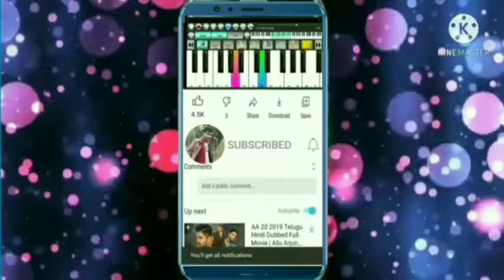hamara se payar kake dosro per marbu dilawa tuhi jarbu new song hamara se payar kake dosro pa marbu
dilwa tuhi jarbu new bhojpuri song
dilawa tuhi jarbu new bhojpuri song
dilva tuhi jarbu new bhojpuri song
dilava tuhi jarbu new bhojpuri song
hamara se payar kake dosro par marbu new bhojpuri song
hamara se pyar kake dosro par marbu new bhojpuri song
hmara se payar kake dosro par marbu new bhojpuri song
hmara se pyar kake dosro par marbu new bhojpuri song
hamara se payar kake dosro per marbu new bhojpuri song
hamara se pyar kake dosro per marbu new bhojpuri song
hmara se payar kake dosro per marbu new bhojpuri song
hmara se pyar kake dosro per marbu new bhojpuri song
hamara se payar kake dosro pa marbu new bhojpuri song
hamara se pyar kake dosro pa marbu new bhojpuri song
hmara se payar kake dosro pa marbu new bhojpuri song
hmara se pyar kake dosro pa marbu new bhojpuri song
dilwa tuhi jarbu bhojpuri new song
dilawa tuhi jarbu bhojpuri new song
dilva tuhi jarbu bhojpuri new song
dilava tuhi jarbu bhojpuri new song

hamara se payar kake dosro par marbu bhojpuri new song
hamara se pyar kake dosro par marbu bhojpuri new song
hmara se payar kake dosro par marbu bhojpuri new song
hmara se pyar kake dosro par marbu bhojpuri new song
hamara se payar kake dosro per marbu bhojpuri new song
hamara se pyar kake dosro per marbu bhojpuri new song
hmara se payar kake dosro per marbu bhojpuri new song
hmara se pyar kake dosro per marbu bhojpuri new song
hamara se payar kake dosro pa marbu bhojpuri new song
hamara se pyar kake dosro pa marbu bhojpuri new song
hmara se payar kake dosro pa marbu bhojpuri new song
hmara se pyar kake dosro pa marbu bhojpuri new song
dilwa tuhi jarbu bhojpuri song
dilawa tuhi jarbu bhojpuri song
dilva tuhi jarbu bhojpuri song
dilava tuhi jarbu bhojpuri song
hamara se payar kake dosro par marbu bhojpuri song
hamara se pyar kake dosro par marbu bhojpuri song
hmara se payar kake dosro par marbu bhojpuri song
hmara se pyar kake dosro par marbu bhojpuri song
hamara se payar kake dosro per marbu bhojpuri song
hamara se pyar kake dosro per marbu bhojpuri song
hmara se payar kake dosro per marbu bhojpuri song
hmara se pyar kake dosro per marbu bhojpuri song
hamara se payar kake dosro pa marbu bhojpuri song
hamara se pyar kake dosro pa marbu bhojpuri song
hmara se payar kake dosro pa marbu bhojpuri song
hmara se pyar kake dosro pa marbu bhojpuri song

dilwa tuhi jarbu new song
dilawa tuhi jarbu new song
dilva tuhi jarbu new song
dilava tuhi jarbu new song
hamara se payar kake dosro par marbu new song
hamara se pyar kake dosro par marbu new song
hmara se payar kake dosro par marbu new song
hmara se pyar kake dosro par marbu new song
hamara se payar kake dosro per marbu new song
hamara se pyar kake dosro per marbu new song
hmara se payar kake dosro per marbu new song
hmara se pyar kake dosro per marbu new song
hamara se payar kake dosro pa marbu new song
hamara se pyar kake dosro pa marbu new song
hmara se payar kake dosro pa marbu new song
hmara se pyar kake dosro pa marbu new song